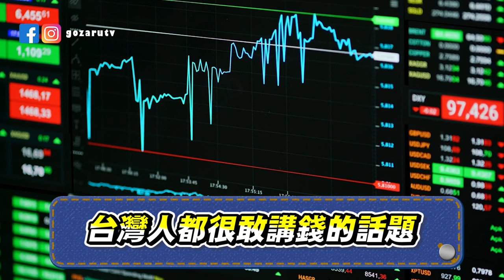【台日文化差異】台灣文化怎麼會這樣！？ 走在路上會被搭訕...欸？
0:00
0:35 無法適應台灣的事
8:40 總結

📍我們最近開始經營自己的手作蛋糕販賣計畫
想看更多資訊！

來台六年的渡邊
居然還有不能適應的事?
來台灣的日本人真的覺得台灣人很親切嗎?

身為台灣人的LIN都覺得這些理所當然
聽到的時候噗哧~~(蛤?)的感覺

有去過日本的捧由們你們有什麼不適應的地方嗎
趕快在下方留言欄跟我們說

台湾に来て6年の渡邉が台湾に来た当時慣れなかったこととは！？

今ではすでに台湾人と化した渡邉が語る台湾での生存法を語ります🙊

日本語は全くありませんが、中国語分からない方は感覚で笑ってください🙇‍♂️

動画楽しんでください！！